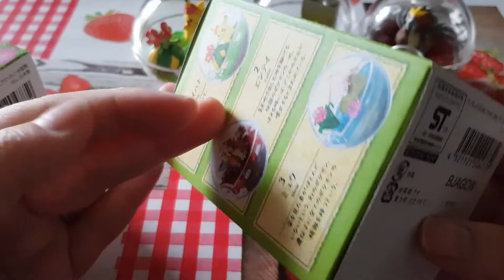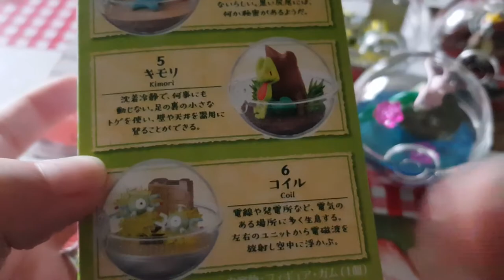Boosters pokémon (boule )